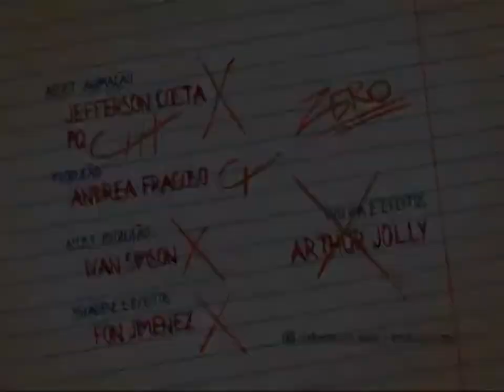Fudêncio - Cotas de Cocotas (Versão Original)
É quase a mesma coisa da versão do DVD, a diferença é que a música dos flashbacks do Conrado é diferente, mudaram por copyright.